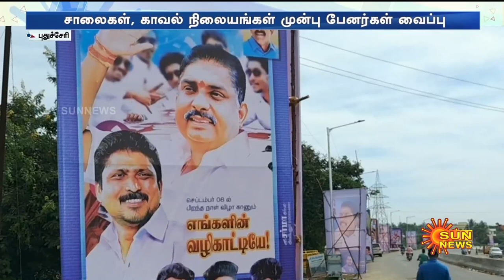விதிகளை மீறி விதவிதமான பேனர்கள் | அட்டூழியம் செய்யும் பாஜக தொண்டர்கள் | Puducherry | BJP | Sun NEws